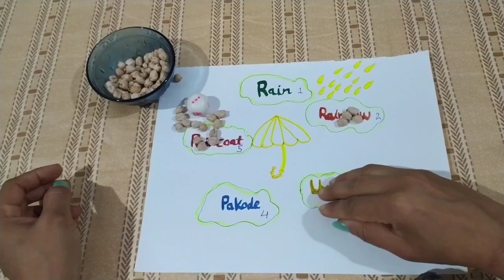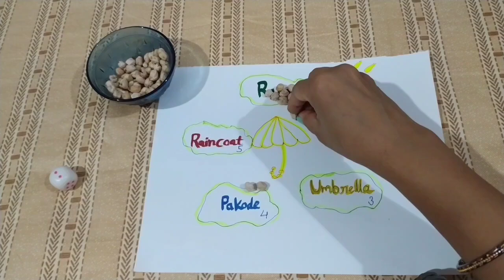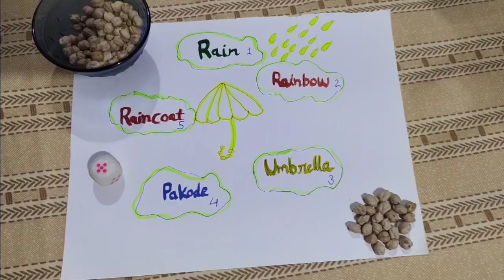Rainy season theme kitty party games. rainbow theme kitty party games. kitty games. fun games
monsoon theme kitty party games
mansoon theme baby suit
mansoon theme kitty party dress code
mansoon theme
mansun theme kitty party
mansun theme Kitty game
rainy season kitty party theme
rainy season kitty party theme games
rainy season Kitty theme ideas
rainy season kitty party game
rainy season Kitty game
rainy season party games
Sawan theme kitty party games
sawan special kitty party games